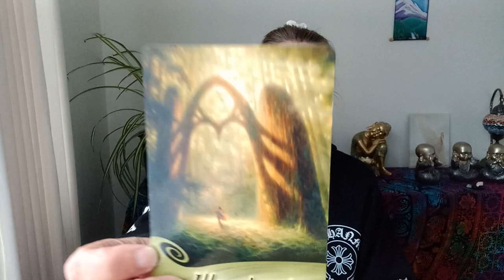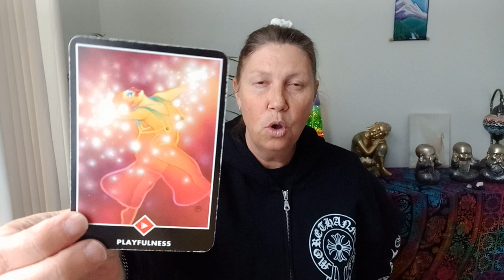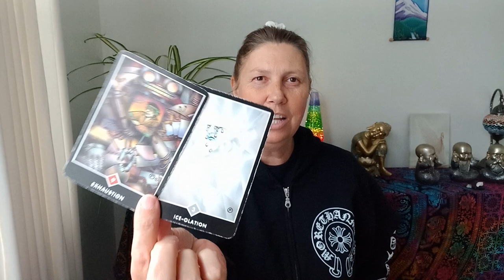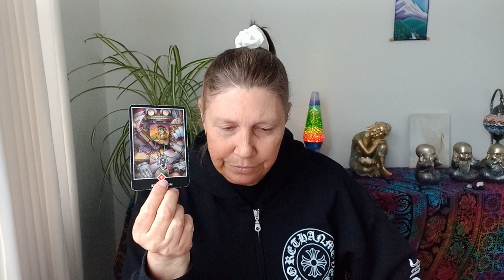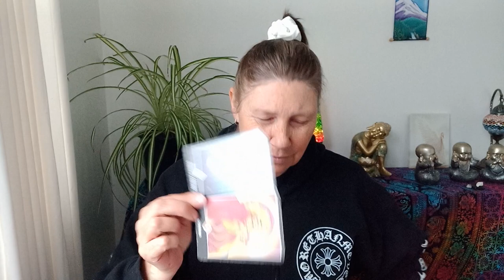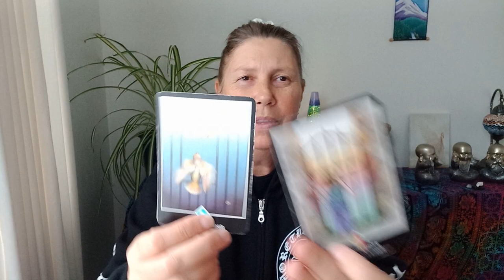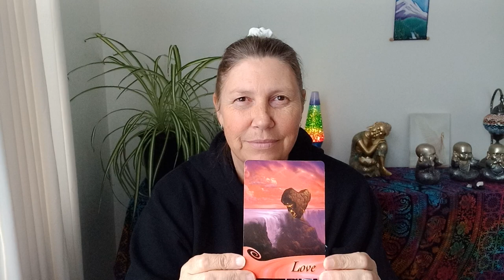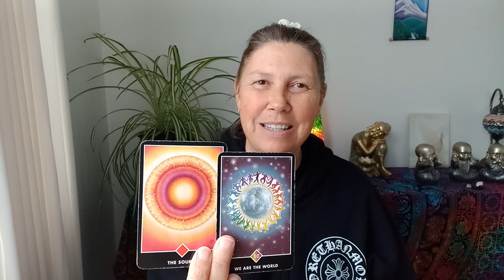ARIES 💌 You've Got Mail! 📬